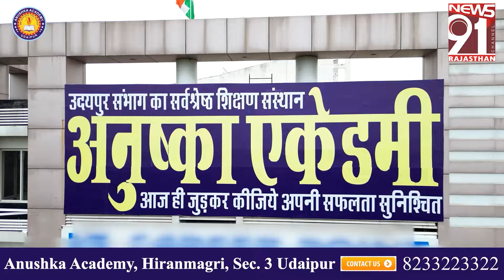धार्मिक स्थल में चप्पल पहने हुए घुसे विधायक, महिलाओं ने अभद्रता के लगाए आरोप 22_10_24 Tea Time